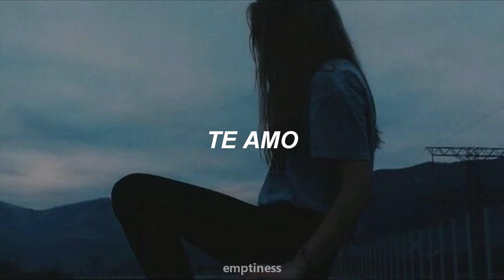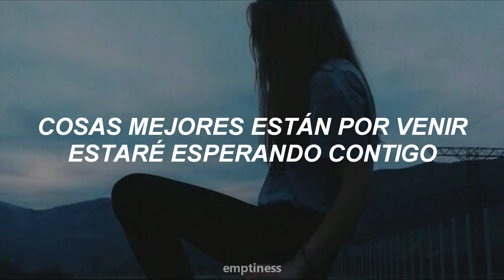Te amo, ese es el problema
Espero que se encuentren bien ♥

LYRICS:
(I love you, I wanna hear you say that you don't love me, because if you say that, then i won't call you and I won't be in your life.)

Nobody knows you like I do
Nobody feels the way I do
Hmm...
You're the only one
That I can trust
You're the one who found me
When I was lost
Better things are yet to come
I'll be waiting with you

MUSIC COPYRIGHT RESERVED TO THE ARTIST